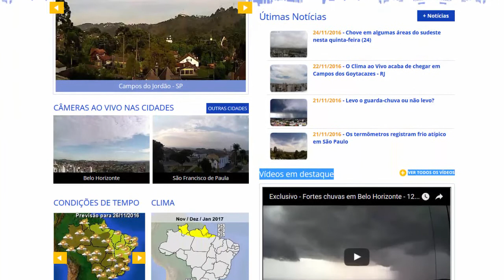O climaaovivo.com.br chegou em Caxias do Sul!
Agora você pode conferir como está o tempo AO VIVO em  Caxias do Sul / RS! Confira as imagens da câmera instalada em parceria com a Bitcom Internet!